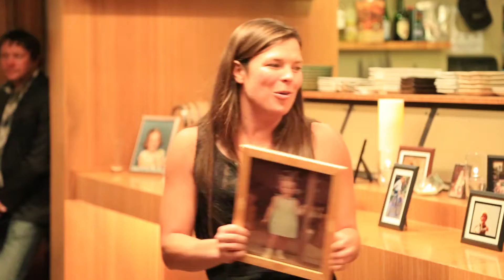Sam & Chris Wedding